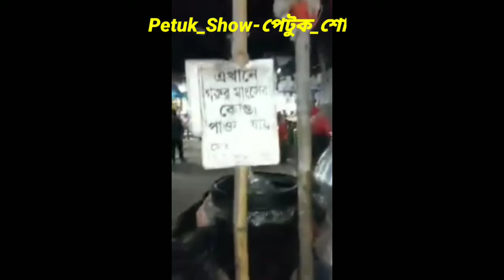মচমচে কোপ্তা জনপ্রিয় হয়ে উঠেছে আমবাড়ীর মানুষের কাছে।Kopta become popular among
মচমচে কোপ্তা জনপ্রিয় হয়ে উঠেছে আমবাড়ীর মানুষের কাছে।Kopta has become popular among the people of Ambari.
Assalamualaikum guys! This is Petuk_Show . I am from Bangladesh and my channel name is Petuk_Showপেটুক_শো. It is an entertainment channel.I eat delicious food here to entertain you.
videos to support me.
Petuk Show-পেটুক শো

ভিডিও টা যদি ভালো লাগে তাহলে লাইক দিবেন, শেয়াৱ কৱবেন আৱ কমেন্ট কৱে জানাবেন ভিডিও টা কেমন লাগলো ৷ এবং পরবর্তী ভিডিও গুলো পেতে আমাদের চ্যানেলের সাথেই থাকুন ৷